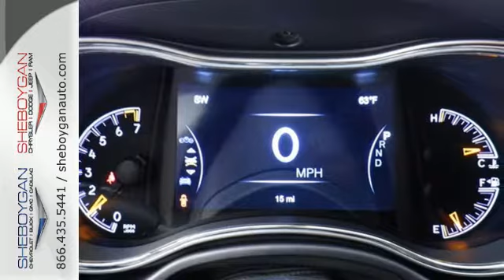New 2018 Jeep Grand Cherokee Oshkosh WI Sheboygan, WI B8548 - SOLD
Year: 2018
Make: Jeep
Model: Grand Cherokee
Trim: Laredo
Engine: 3.6L V6
Transmission: Automatic 8-Speed
Color: Velvet Red Pearlcoat
Stock #: B8548
VIN: 1C4RJFAG5JC180045
ELECTRIFYING! There are SUVs and then there are SUVs like this extensive SUV! Standard features include: Bluetooth Remote power door locks Power windows with 2 one-touch Automatic Transmission 4-wheel ABS brakes Air conditioning with dual zone climate control Cruise control Audio controls on steering wheel Traction control - ABS and driveline Head airbags - Curtain 1st and 2nd row 295 hp horsepower 3.6 liter V6 DOHC engine Passenger Airbag Multi-function remote - Trunk/hatch/door/tailgate windows Tilt and telescopic steering wheel Power heated mirrors 4 Doors Four-wheel drive Fuel economy EPA highway (mpg): 25 and EPA city (mpg): 18 Front fog/driving lights Remote window operation Tachometer External temperature display Compass Knee airbags - Driver Transmission hill holder Clock - In-radio display Interior air filtration Overhead console - Mini with storage Stability control - Stability control with anti-roll Front seat type - Bucket Split-bench rear seats Engine hour meter Rear spoiler - Lip Rear wiper Power steering Trip computer Video Monitor Location - Front... Are you looking for a Dealership you can trust and actually enjoy your car buying experiencea€¦look no further. Our Mission Statement is to treat our customera€TMs with enthusiasm in providing automotive products and services that exceed your expectations. Now many dealers may say things like this however at Sheboygan Chevrolet Chrysler we a€œwalk ita€ with pride! Our Sales personnel are non-commissioned which means we pay their wages not you! Having trouble finding that perfect vehiclea€¦please allow Sharon Alia and Crissy in our Internet Department help find it for you!

Address:
3400 South Business Drive